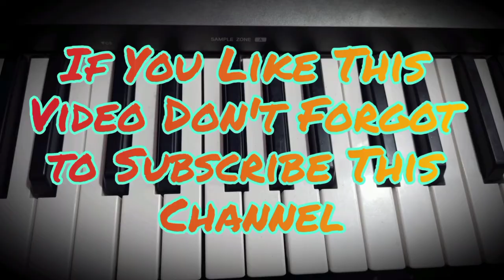Darshakudu Love Bgm on Keyboard l Sai Karthik Bgms l Darshakudu Theme Music l Eesha Rebba Love Bgms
Hi Friends,

Herewith Presenting You Darshakudu Love Bgm on Keyboard.

Also Contact or Msg Me (For Online Classes) on :-